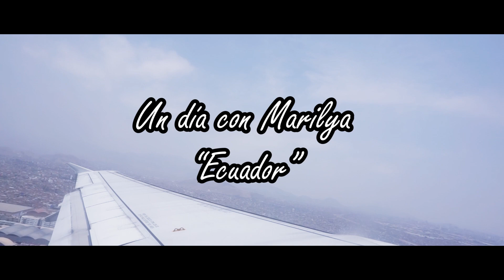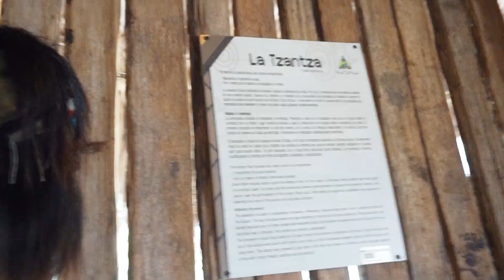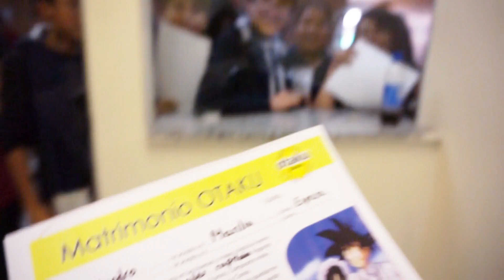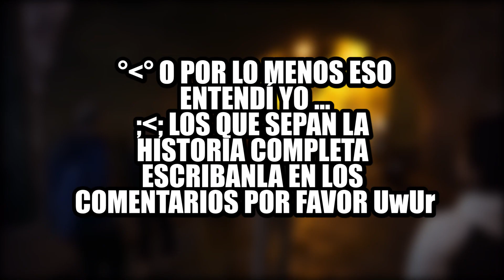¿NOS FUIMOS A ECUADOR ? UwUr | UN DÍA CON MARILYA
NUEVOOOO VIDEOOOOOOOOOOOOOOOOOO ! OwO pasó mucho desde este viaje ;u; pero quería subirlo... espero que les gusteeee aoifnadosifnodfnsaoi , recuerden que pueden tener saluditos compartiendo la publicación de este video desde mi página de Facebook ... los quiero muchooooooo iwi,

-CORREO PARA MANDAR SUS VIDEITOS DICIENDO  BYEE  ( recuerden poner su nombre y el lugar de donde son en la descripción) :

.. Subí este video cuando tenía 64.034 suscriptores...